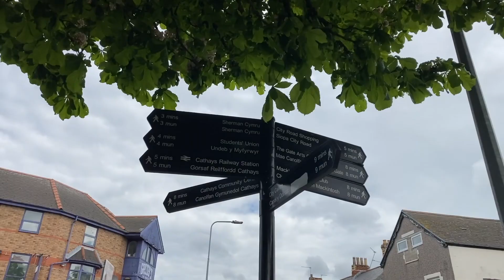Wyeverne Road (10396562)